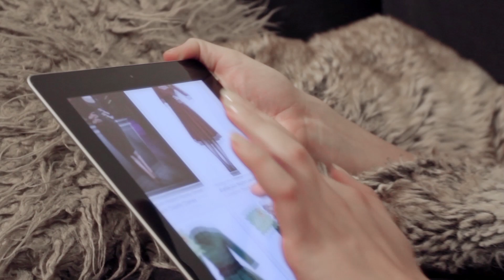TopVintage Commercial Winter 2013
TopVintage: our first TV commercial!
Made by Roy Wanders.